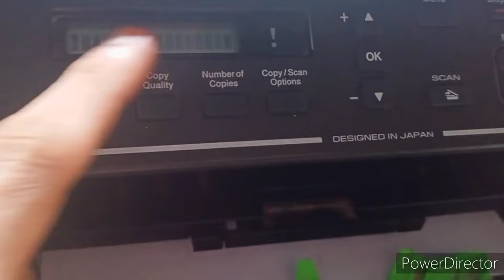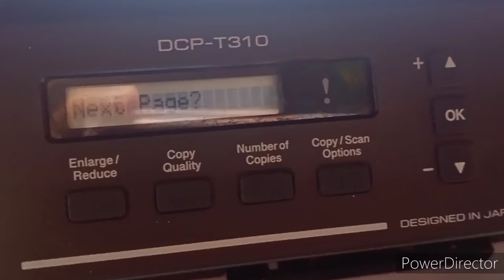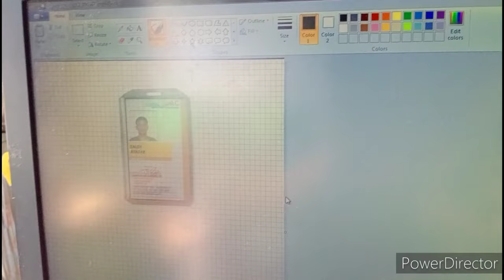HOW TO Scan Image To Computer Using Brother Printer || HowsTops